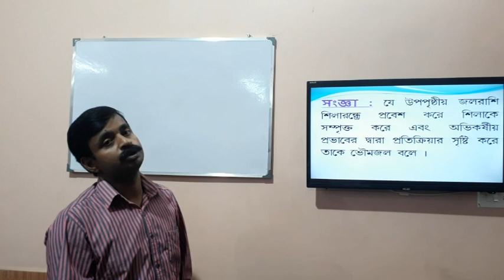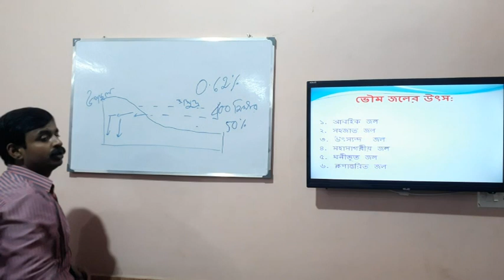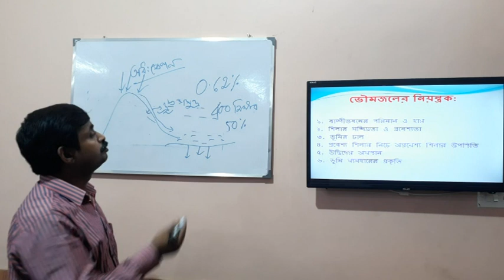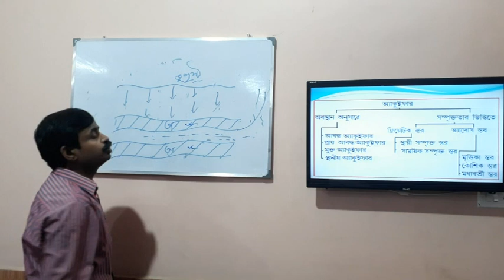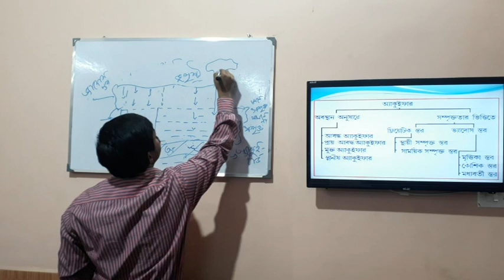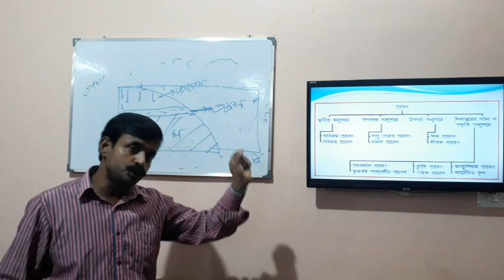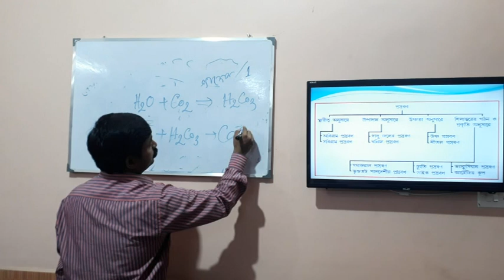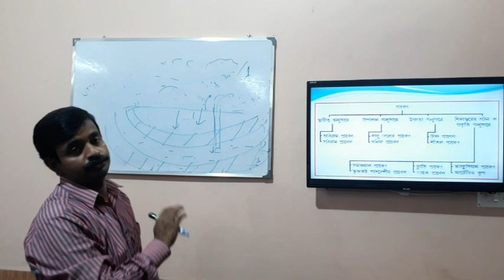Ground Water & it's Works (ভৌমজল ও তার কার্য) ,Geography - Class-XII , By- Gokul Ch. Sarker